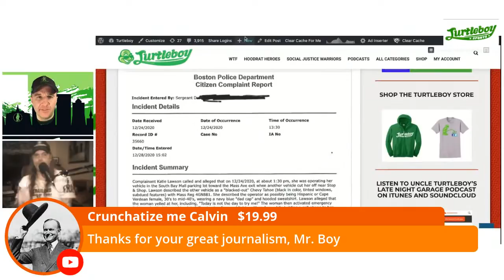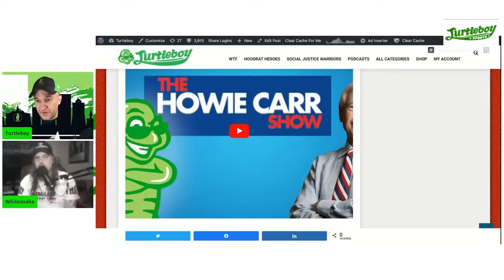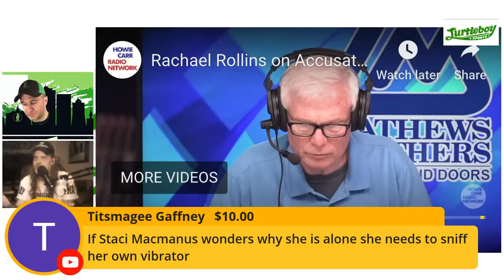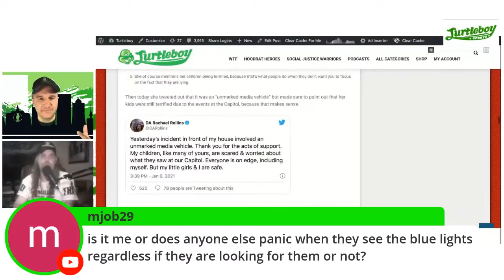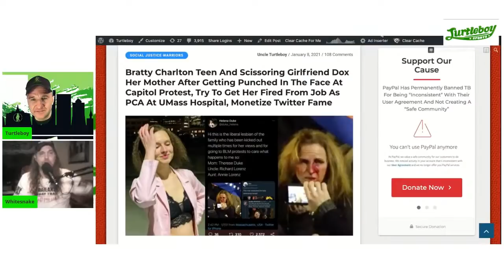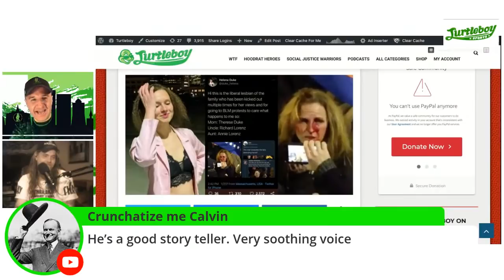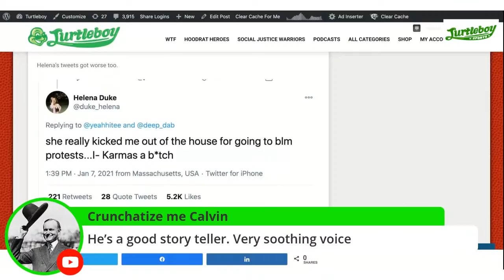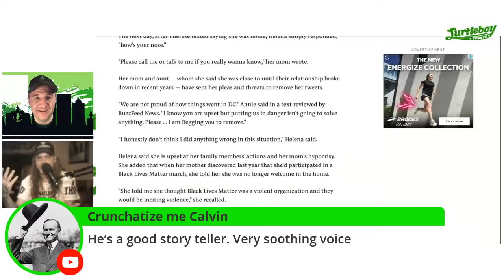Episode #300 - TB Live: Rachael Rollins Interview, Charlton Teen Doxxes Mom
Saturday Live Show with Bret Killoran. TB and Rachael Rollins went head-to-head on @howiecarrradionetwork5498 and teen doxxes mom after her involvement in the Capitol riots.

Show Rundown & Blogs
0:00 Intro - Where you repping? big tech censorship
10:00 - TB v Rachael Rollins on Howie Carr
53:55 - Storytime with Bret
55:30 - Tuesday's events at The Capitol
1:08:00 - Teen doxxes Mom
1:28:10 - The freestyle
1:31:00 - Ask Turtleboy- sportsball, Kate Peter call logs, MAGA rioters, Dianna Ploss, Tuesday's show,

Blogs
Rachael Rollins

Turtleboy Sports

r/TurtleBoySports

TurtleBoySports